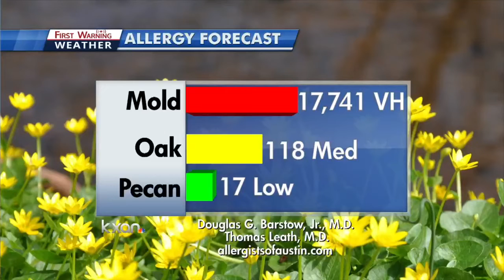Mold numbers skyrocket after weekend storms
Allergies got you down? The weekend rains are hurting people who suffer from mold in the air.